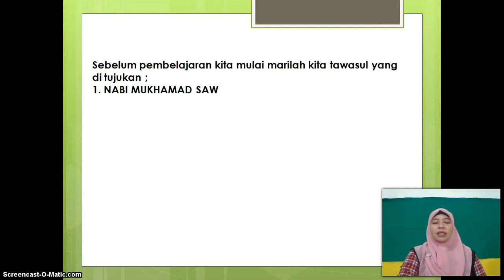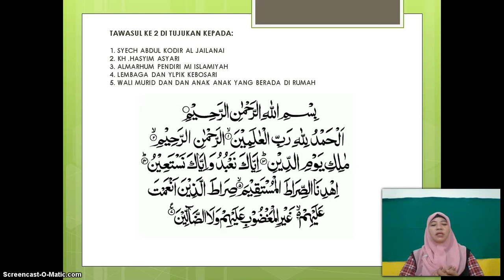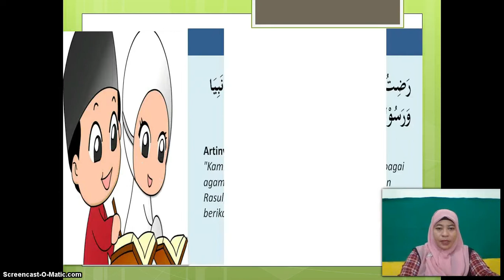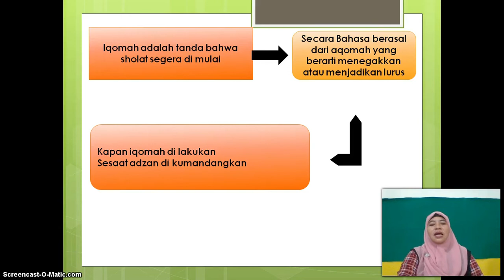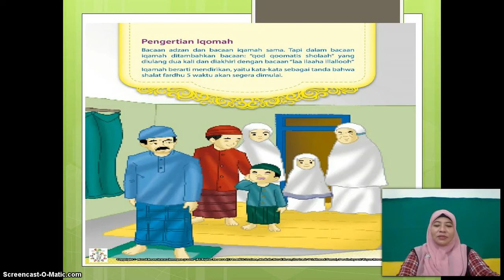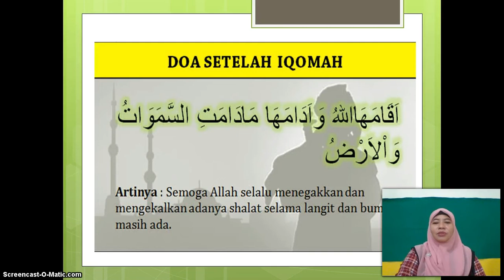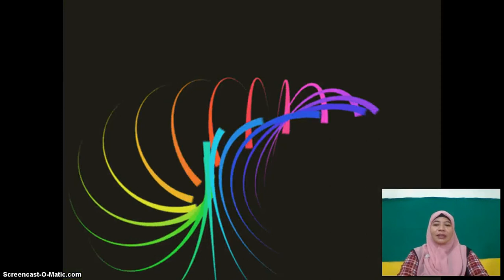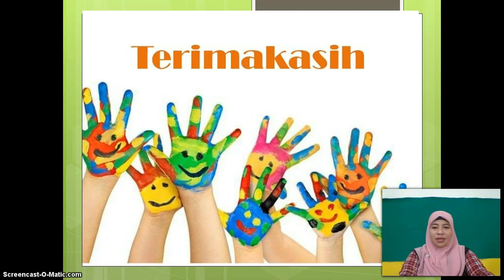BelajarbersamaSUKMA: Kelas 2 MI Islamiyah | Fiqih | Istiqomah